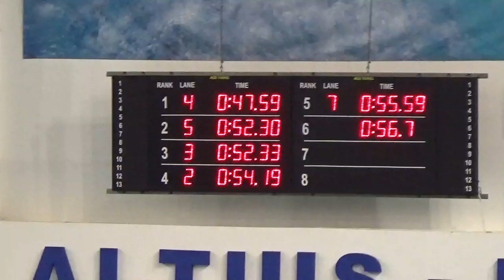50 m bras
FURIA NEAGRA   PRIMUL RECORD  50 m bras   47:59